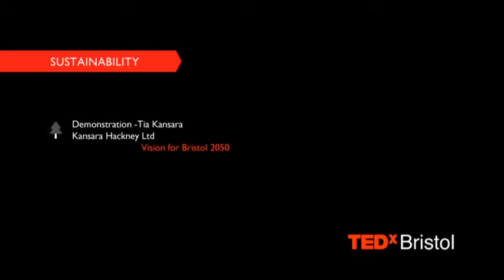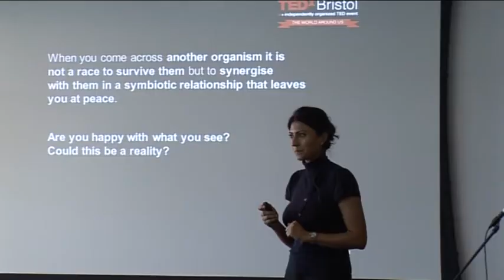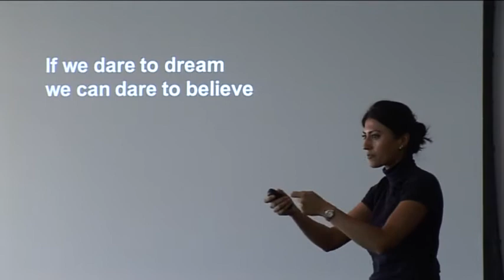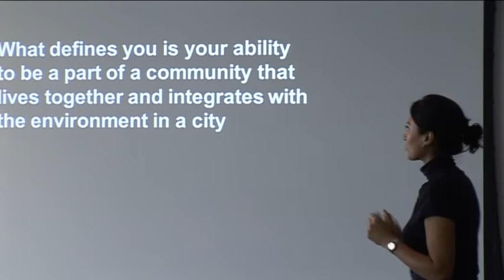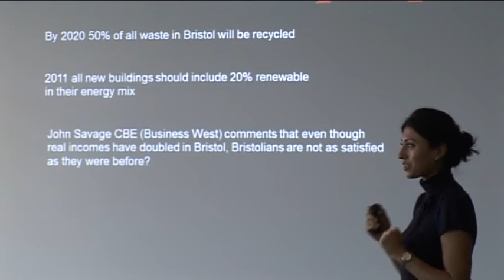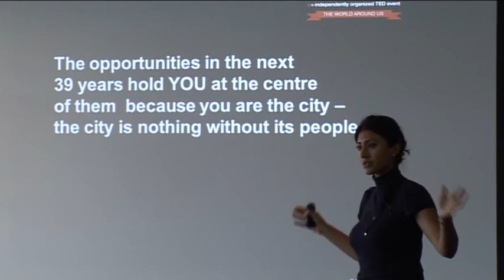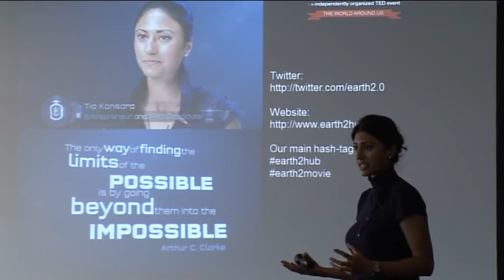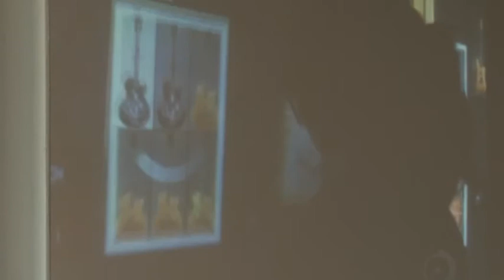TEDxBRISTOL 2011 - TIA KANSARA - KANSARA HACKNEY LTD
TEDxBristol 2011 took place on Thursday 8th September 2011, at the MSHED Museum, in Bristol, South West England. Find more of our talks, the videos, the audio and the TEDxBristol experience, online at:

Tia Kansara is currently a business woman, Ph.D. researcher, and sustainability activist. She is the founder and director of Kansara Hackney Ltd., a partnership with Dr Rod Hackney (Past President: Royal Institute of British Architects).

Tia has presented at the World Health Platform, McGill University; Indian School of Structure and Planning with the prestigious architect Mr Jai Bhalla; and Musashi Institute of Technology with the Vice President of the Japanese Institute of Architects, Kazuo Iwamura.

Tia has lead her own workshops at the Biennale in both Costa Rica and Cuba under the patronage of the UIA (Internationale Union des Architects) as well as the Archibhat in Abidjan, Cote d'Ivoire sponsored by the Mayor of Cocody. She has presented her work at the Royal Geographic Society, ARUP and the European Parliament on the future of cities.

In 2010 she began her Ph.D. at University College London, Bartlett School of Architecture, on the theme of sustainable cities. She has worked alongside Massachusetts Institute of Technology, the Masdar Institute of Science and Technology and an international architectural firm, Fosters and Partners, to research the future design of sustainable cities.

At present she is collaborating with the Urban Planning Council, the Executive Affairs Authority and 22 members of the Abu Dhabi Sustainability Group to create the first energy baseline and comprehensive post occupancy evaluation in the United Arab Emirates.